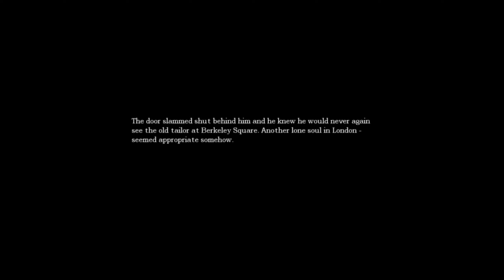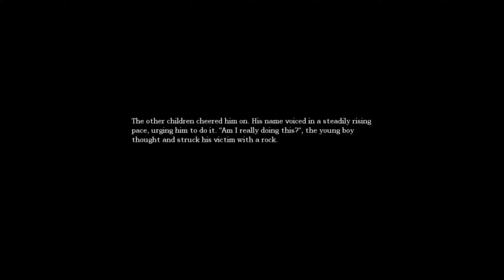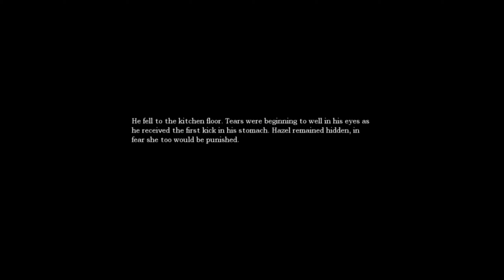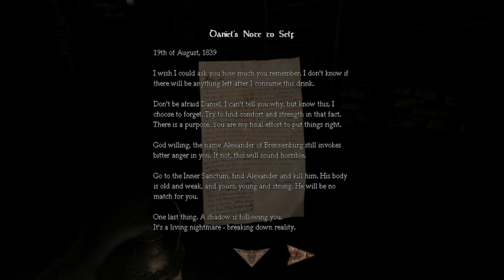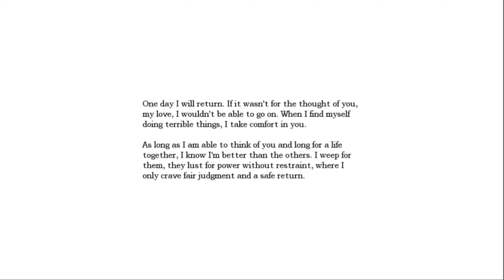The Beginning To A Very Long Journey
Amnesia: The Dark Descent Ep.1